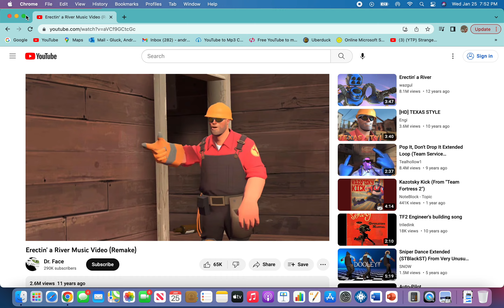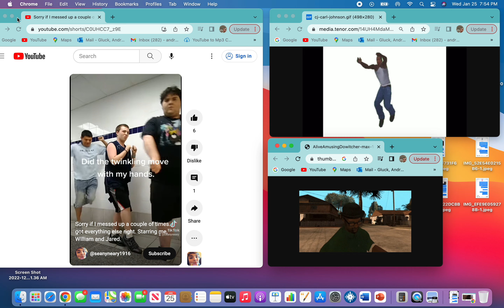Big Smoke, CJ, Seany, Jared and William dance to Erecting a River